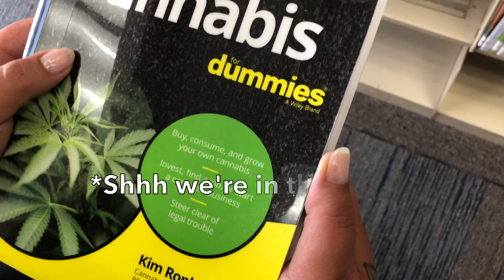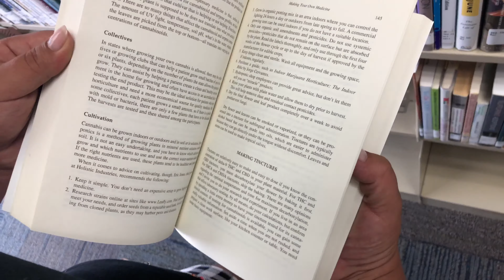Saturday FUN Vlog!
What is up guy’s! It's the 4x Crew & were back with another DOPE video! This time wer'e having some fun, Saturday Chill time with the family. Come cruise with us through our city of Battle Creek & visit some family for Emma’s 1st Birthday Party!

Stay Positive + Stay Motivated

Follow Dad on Instagram for everyday mini vlogs of The Nichols4x